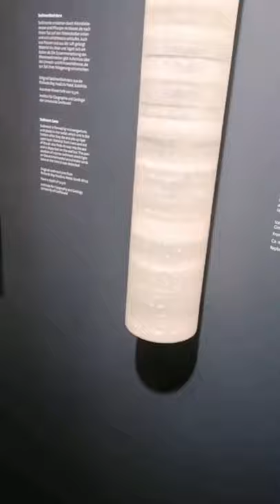Neandertal Museum Wochenendtrip